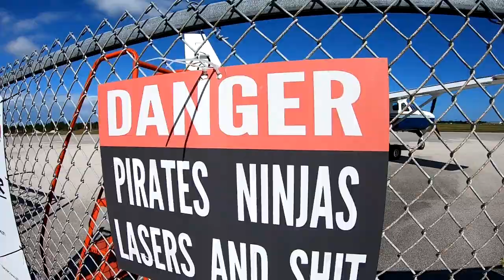Skydive Sebastian - Christian's Skydive